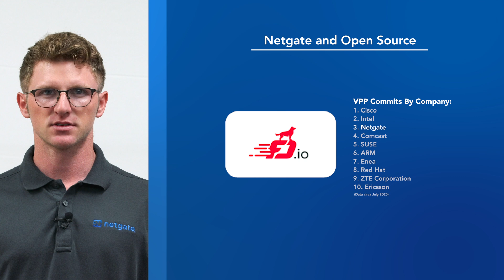TNSR Education - Ep.03: Underlying Technology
Underlying Technology is the third video in our TNSR Software Education Series. This video covers a high-level overview of TNSR’s software stack, showing where each open source project fits. Finally, it touches on the contributions Netgate provides back to open-source software.

For more information on TNSR or to try our software